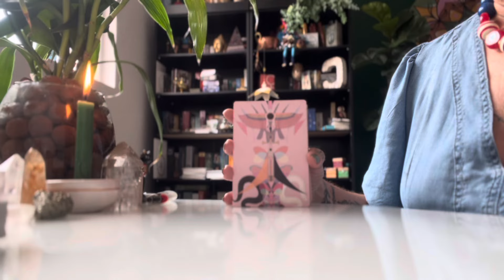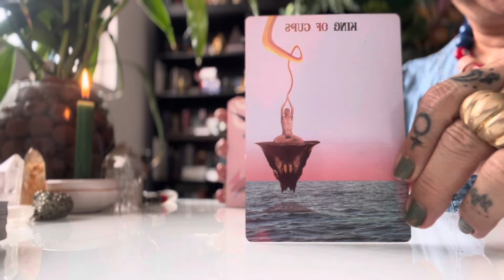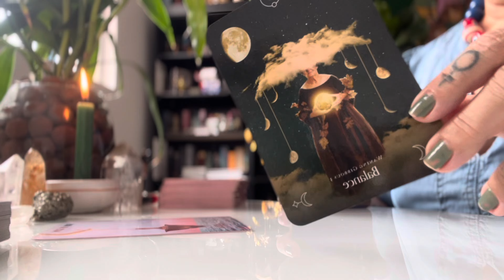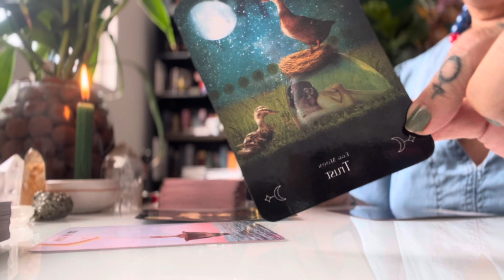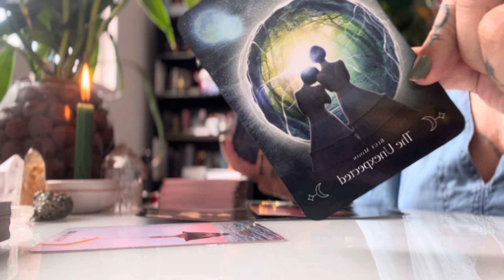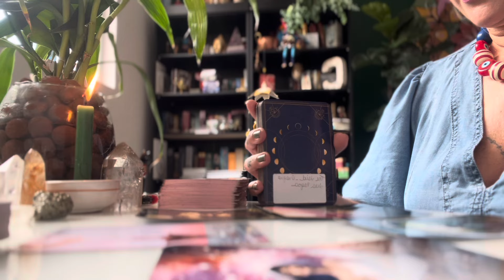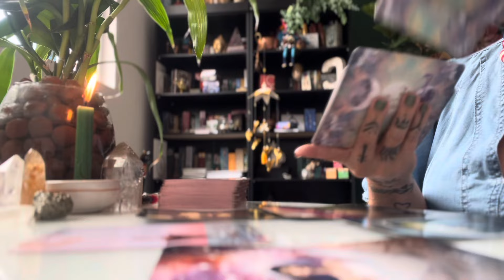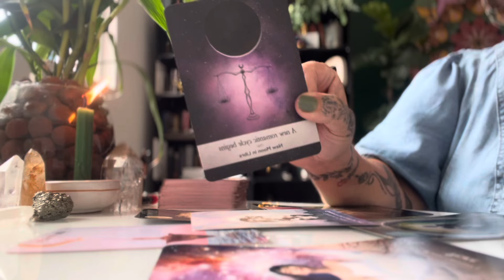LIBRA LUA NOVA - UM NOVO CICLO NO AMOR ACONTECE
Alquimia Cósmica : Transformando Sonhos em Realidade!

Você já se perguntou como pode alinhar seus sonhos com as poderosas energias cósmicas para criar uma vida de abundância e realização? Descubra o segredo para manifestar seus desejos mais profundos quando Urano e Jupiter se alinham no Signo de Touro em uma linda Conjunção que acontece no dia 20/04/2024.
Será jornada transformadora para desbloquear seu potencial máximo.

O que teremos:

✨Uma super aula para você entender exatamente tudo sobre essa Conjunção e os Planetas e energias envolvidas.

✨Quatro Mesas Quantum para Abertura de Caminhos e realização de sonhos.
01 para cada Elemento:
Terra para os Signos: Touro, Virgem e Capricórnio
Fogo para os Signos: Áries, Leão e Sagitário
Ar para os Signos: Gêmeos, Libra e Aquário Água para os Signos: Câncer, Escorpião e Peixes

✨Um ritual sagrado, onde você irá canalizar as energias de Urano e Júpiter para impulsionar suas intenções e alinhar-se com o Universo.

📅 Data: 20/04/24
📍 Local: Grupo no WhatsApp fechado exclusivo para os participantes
💰 Investimento: R$ 53,00 Pix e R$62,00 Cartão de crédito
🍀  Inscrições até dia 18/04/24

Após o pagamento, enviar o comprovante e nome completo e data de nascimento para o WhatsApp para validar sua inscrição.